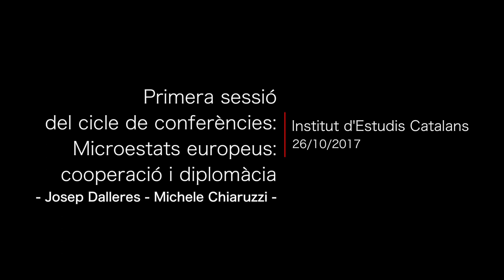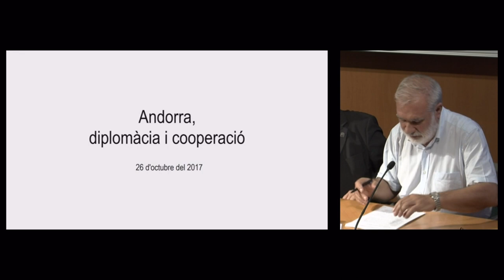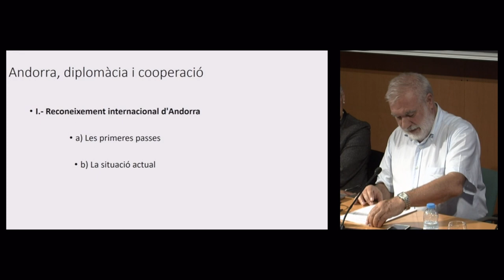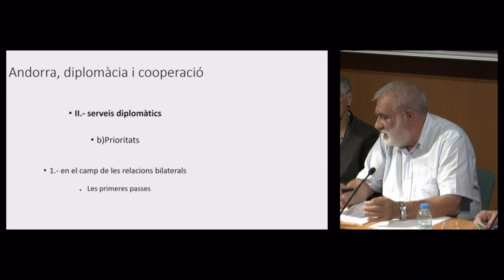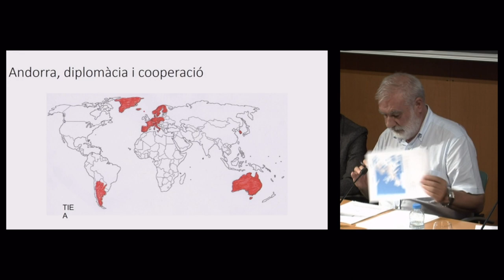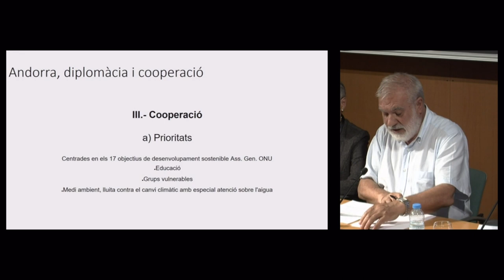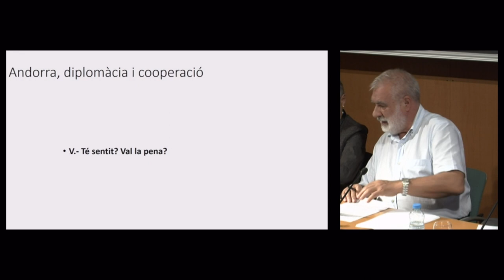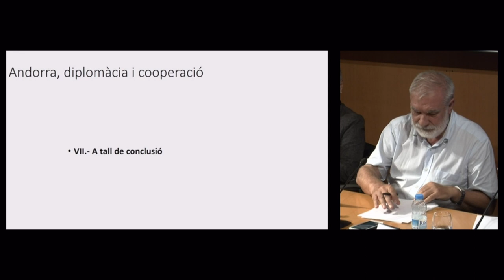Primera sessió del cicle de conferències: Microestats europeus: cooperació i diplomàcia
La sessió va incloure dues conferències: «Andorra: diplomàcia i cooperació», a càrrec de Josep Dalleres, president de la Comissió Nacional Andorrana per la UNESCO, i «Diplomàcia i integració europea: el cas de San Marino», a càrrec de Michele Chiaruzzi, professor de la Universitat de Bolonya i director del Centre de Recerca de Relacions Internacionals de la Universitat de San Marino.